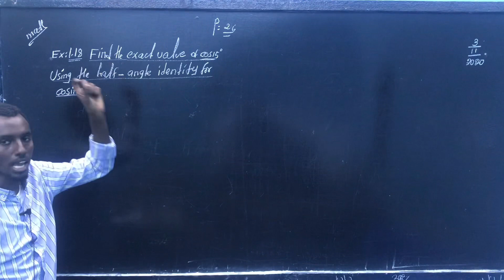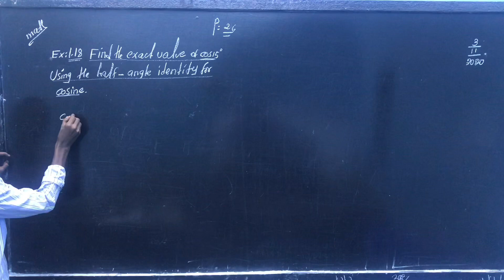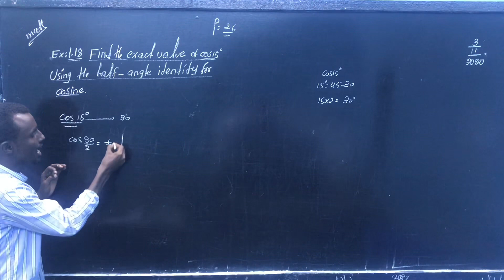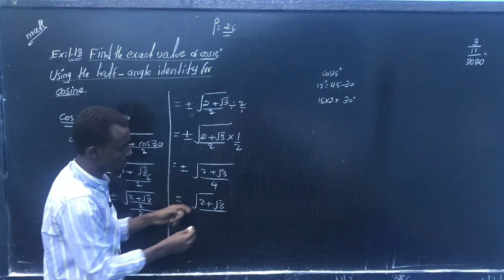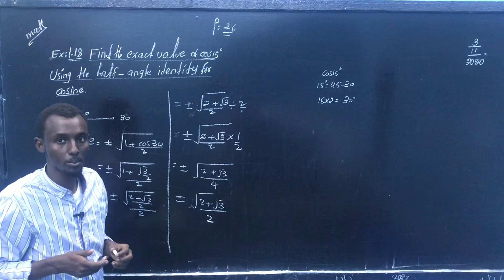Half angle example 1.8 f4 mathematics chapter one